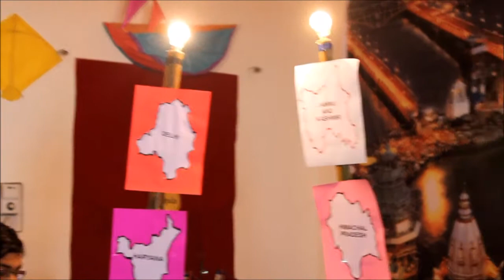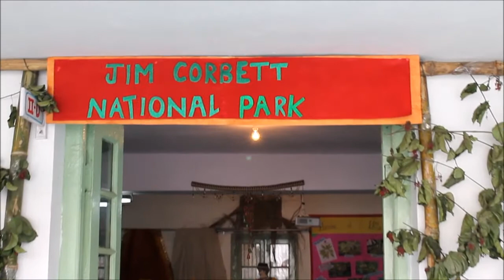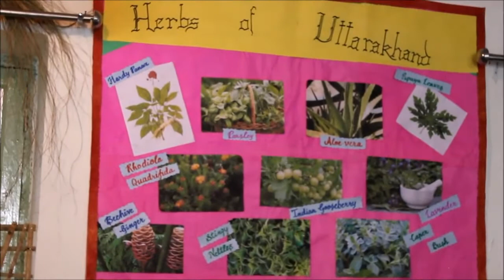CSH "Sanskriti"-Uttarakhand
Uttarakhand, a state in northern India crossed by the Himalayas, is known for its Hindu pilgrimage sites. Rishikesh, a major center for yoga study, was made famous by the Beatles’ 1968 visit. The city hosts the evening Ganga Aarti, a spiritual gathering on the sacred Ganges River. The state's forested Jim Corbett National Park shelters Bengal tigers and other native wildlife.